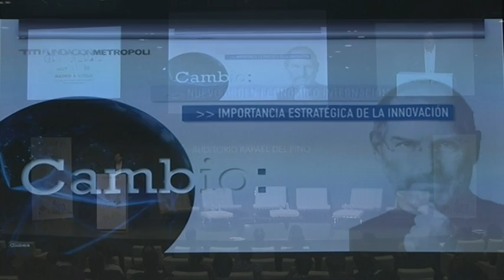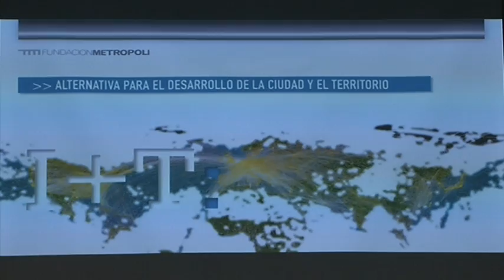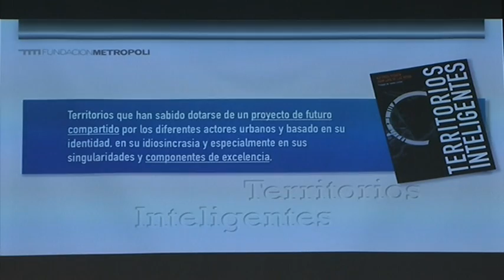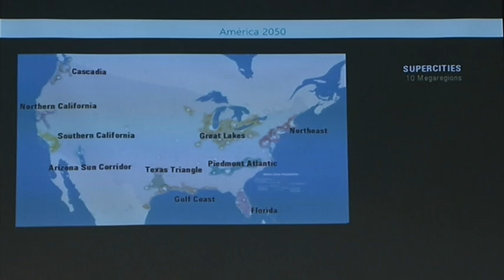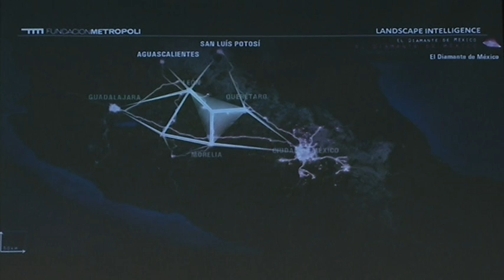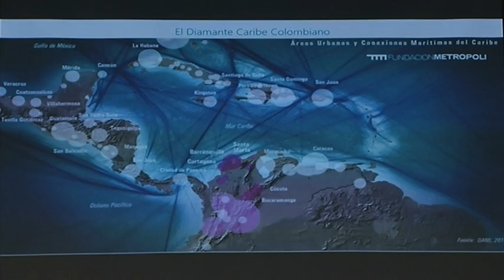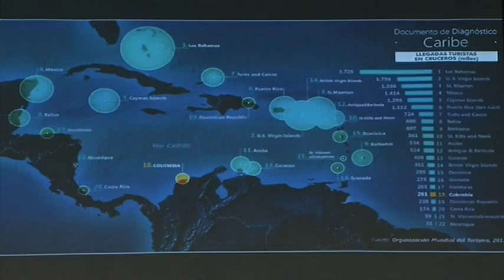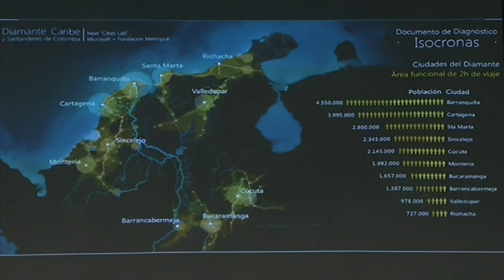Conferencia Ignacio Alcalde (Metropoli) en Inspiring Day "El Futuro de las Ciudades"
Ignacio Alcalde, Vicepresidente de la Fundación Metrópoli habla sobre las Ciudades y Territorios Inteligentes en la jornada Inspiring Day: El Futuro de las Ciudades organizada por TECNALIA